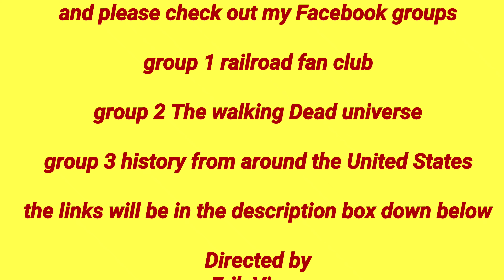Norfolk southern 14R at Wilkes Barre PA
this is a video I made on Friday August 28th 2020
of a Norfolk southern train crossing dagobert Street trestle inn Wilkes Barre PA